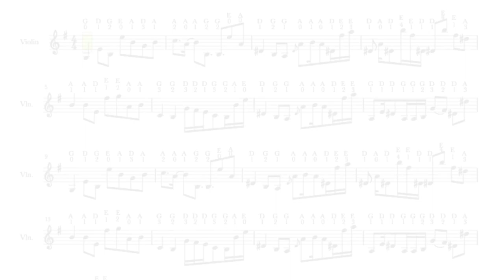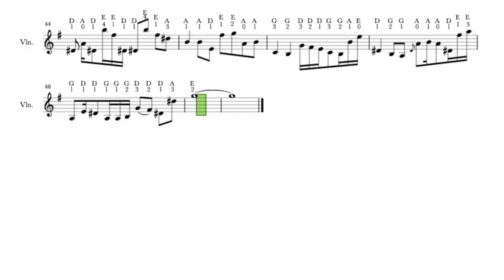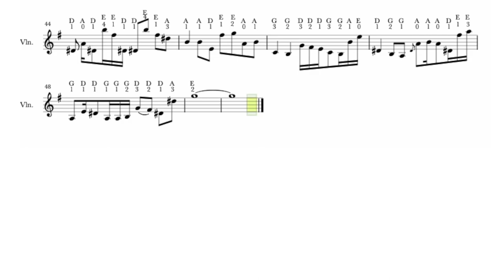Playing God Tutorial at Half the Speed on Violin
I've transcribed for violin Polyphia's new single "Playing God". You're gonna' love playing along with this. 🥰 🎻

🎻 What you'll learn in this video: 👇
In this video you can learn to play Polyphia's new single "Playing God".
Read, follow & play along. 🤗 🎻

Have fun! 🤗🎻

Michelle
Hi there,

➤My YouTube 2021 goal was to grow our violin community to 1,000 subscribers, and I'm over the moon that we achieved that on December 28th 2021, and we've grown to 2,000 violinists as of 22nd September 2022.
This is fantastic 🤗 because it means that 2,355 violinists know to go straight to this violin channel, their violin community, and access all the free violin sheet music, and practise along with each video.
Michelle 🎻🙏